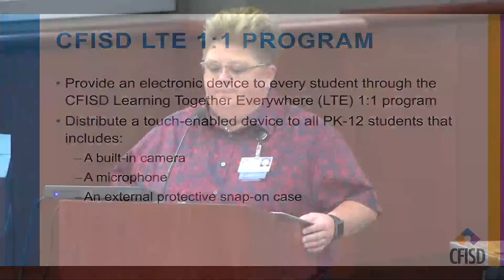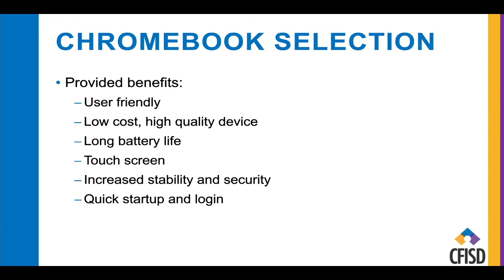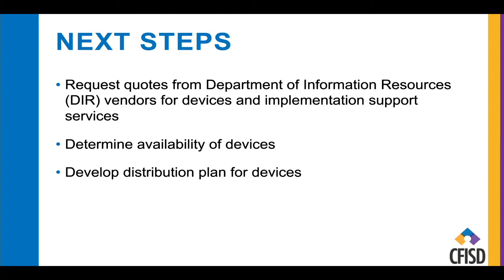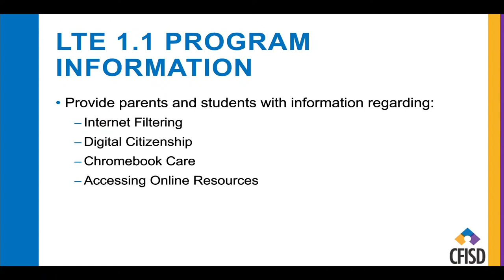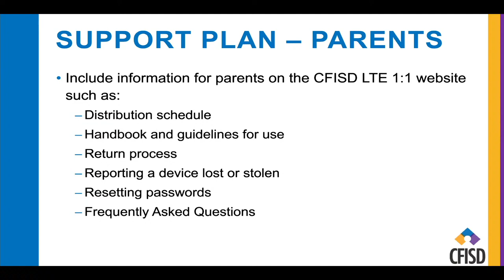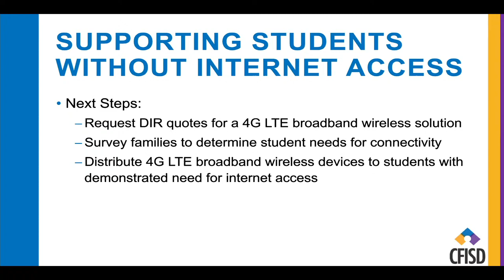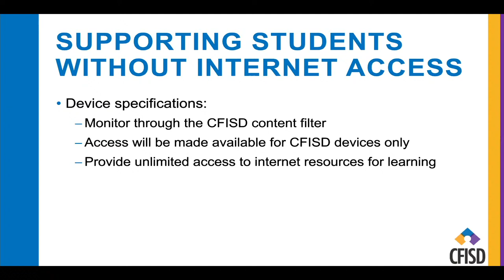Special Called Board Meeting | July 7th, 2020